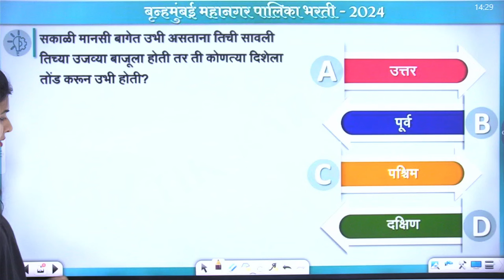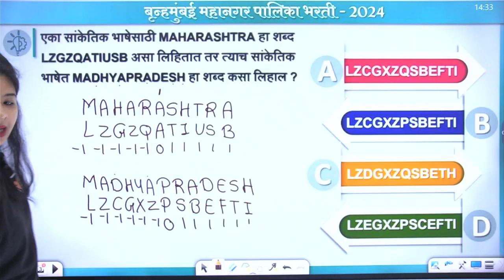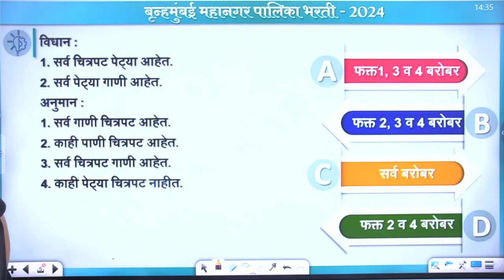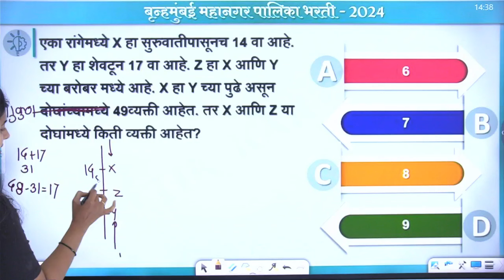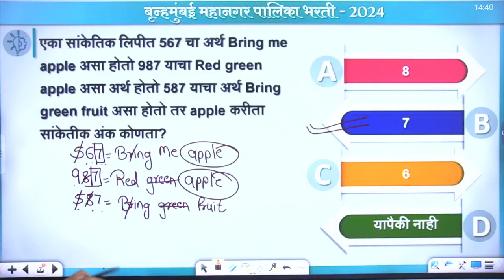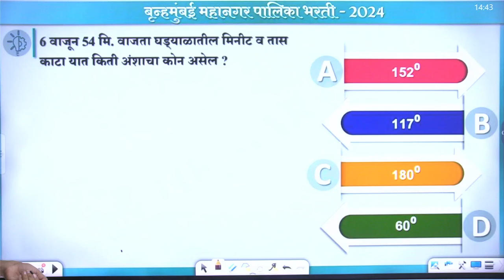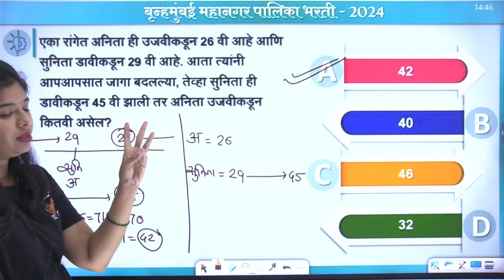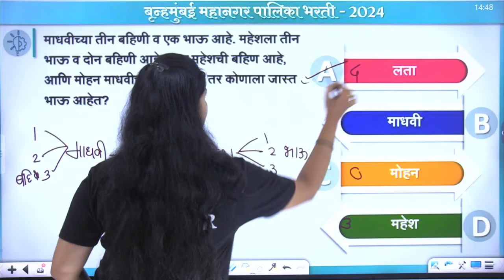BMC Clerk Recruitment 2024 || बुद्धिमत्ता - प्रश्नांचे विश्लेषण || BMC Reasoning Lecture